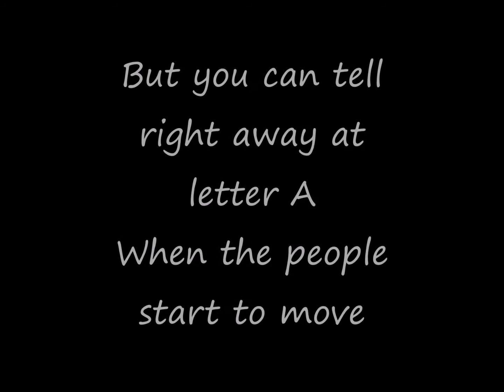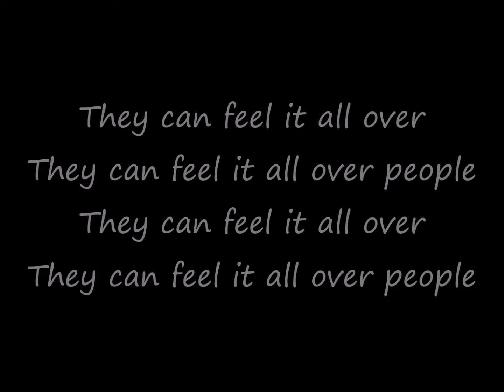Jazz & Sir Duke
This is a lesson about American jazz for my Armenian students in Koghb. No remuneration is made from this video.